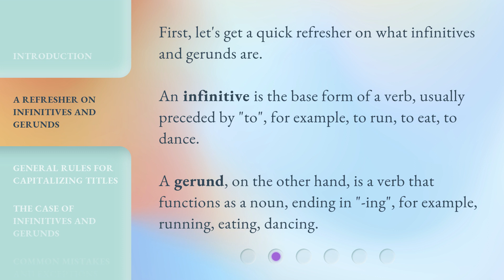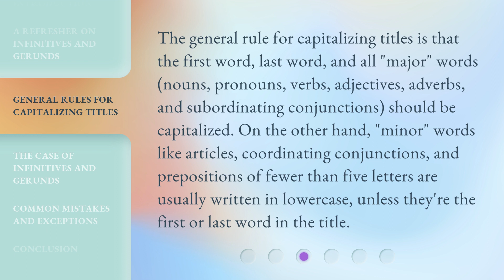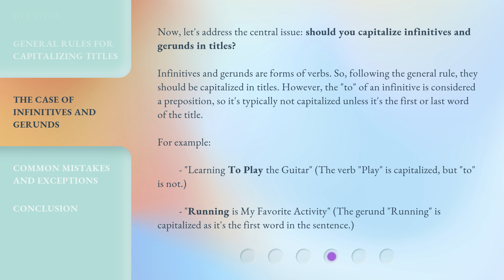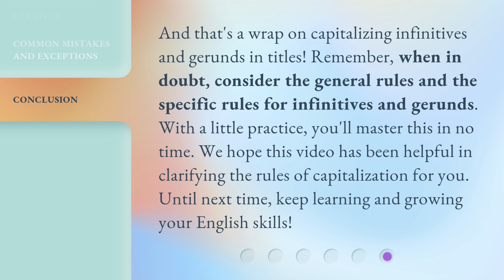"Capitalize or Not: The Infinitives and Gerunds Dilemma"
To Capitalize or Not: The Infinitives and Gerunds Dilemma • Confused about whether to capitalize infinitives and gerunds in your titles? This video dives deep into the English capitalization rules, providing a quick refresher on infinitives and gerunds, explaining general rules for capitalizing titles, and addressing the central issue. Discover when and how to capitalize infinitives and gerunds in your titles with this concise and informative video!

00:00 • Introduction - "Capitalize or Not: The Infinitives and Gerunds Dilemma"
00:30 • A Refresher on Infinitives and Gerunds
01:01 • General Rules for Capitalizing Titles
01:34 • The Case of Infinitives and Gerunds
02:21 • Common Mistakes and Exceptions